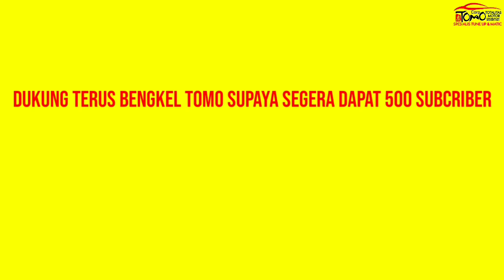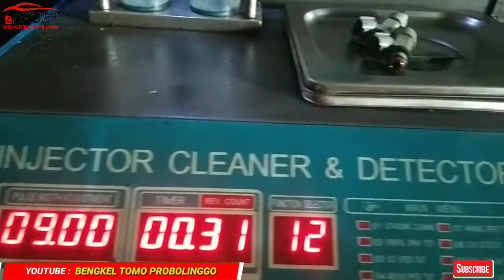Mobil Swift Brebet Ternyata Ada Yang Bocor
Hallo Bor 😎
Kali ini kedatangan mobil swift yang kendalanya mobilnya brebet
Dan ada troubel yaitu coilnya sudah bocor disarnkan untuk ganti tapi orangnya minta direpair saja
Dan di lakukan Tune up silver jugaa ..
Untuk kelanjutannya bisa tonton videonya sampai habis yaaa...
No skip-skip 😊